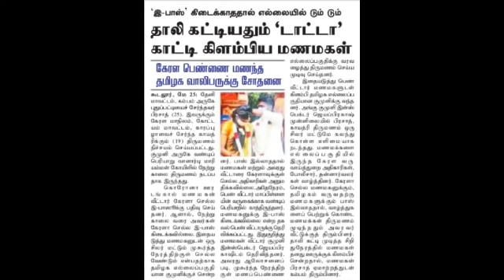E-Pass available Dum Dum in the range wedded goodbye, leaving the bride